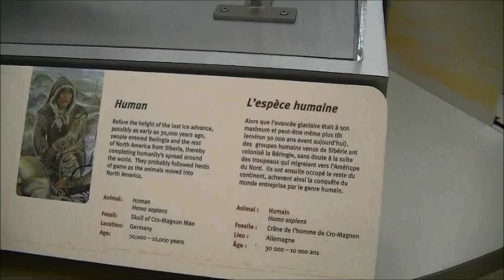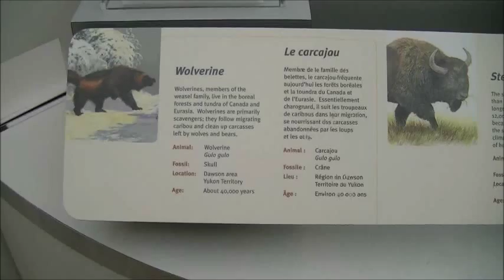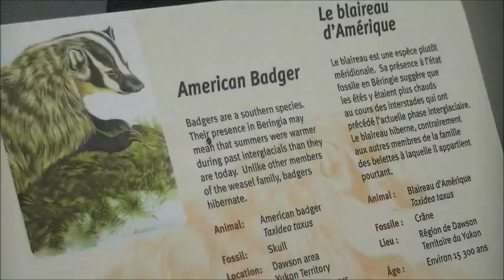RBG Iceage show